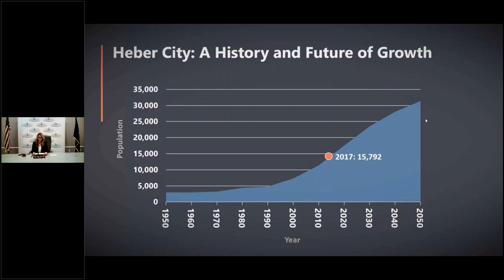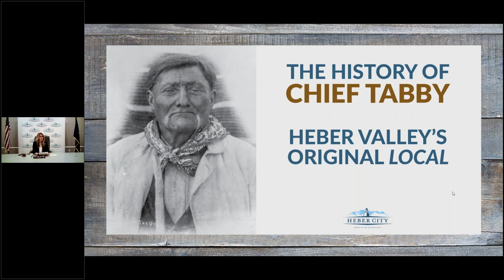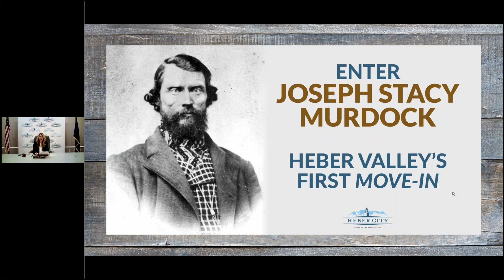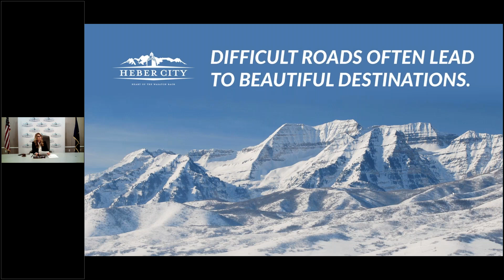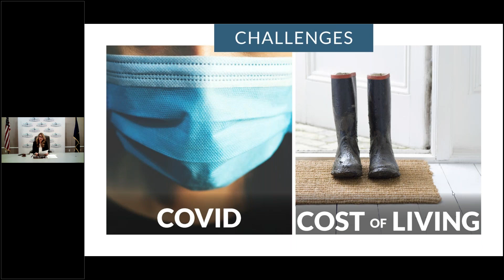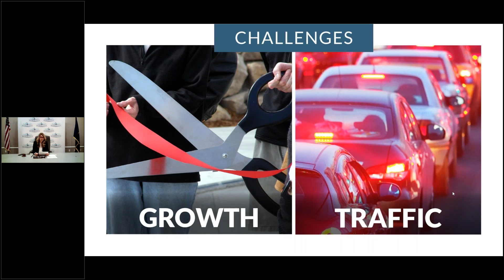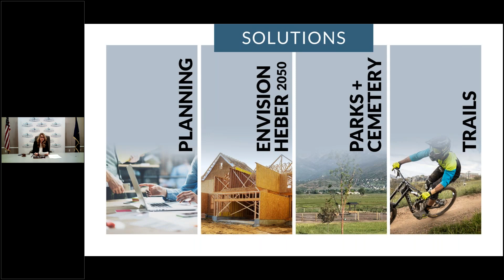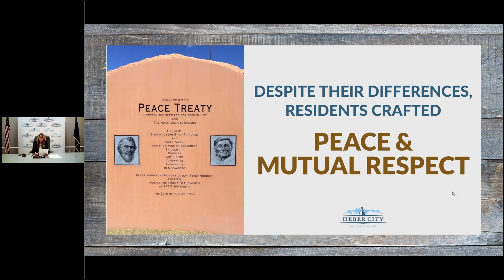State of the City Address - 3/10/2021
Mayor Potter delivers her 2021, State of Heber City Address.